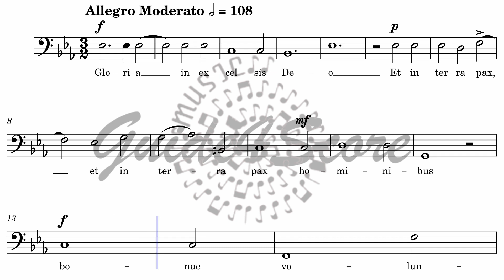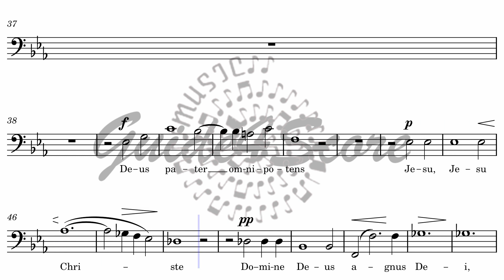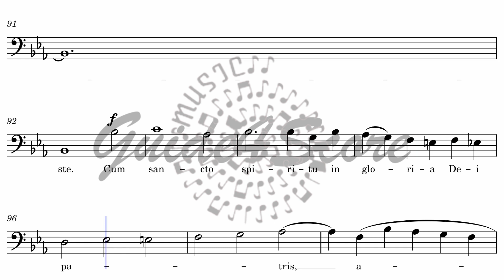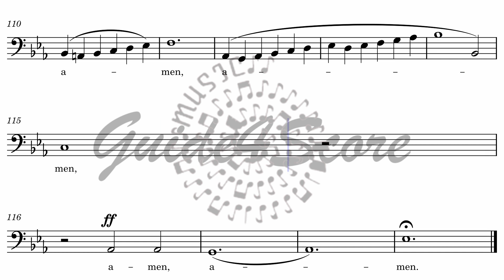Messe in Es, op. 109 GLORIA - Josef Gabriel Rheinberger (Guide For Bass 2)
The Mass in E flat major Cantus Missae (op. 109) (full name Cantus Missae ex octo modulatione vocum concinnatus) is a mass setting for double choir (SATB/SATB) a cappella by Josef Rheinberger. He composed it between 13 and 18 January 1878, with Credo, Sanctus and Benedictus written in a single day. On February 20, Rheinberger dedicated the work to the newly elected Pope Leo XIII. On New Year's Day 1879, the Mass was performed for the first time in the Allerheiligen-Hofkirche in Munich, together with Rheinberger's four-part offertory Tui sunt coeli. The first edition was published in 1879 by the music publisher Josef Aibl in Munich.
Rheinberger's pupil Joseph Renner Jr. wrote about the Mass op. 109, it is "probably the most important eight-part mass of modern times" and forms "the highlight among Rheinberger's a capella works".
The music historian Otto Ursprung (1879–1960) described the work as "the most beautiful pure vocal mass of the 19th century".
The musicologist Peter Büssers attested to the mass's "always catchy and vocal melody, stemming from Gregorian chant, partly song-like combined with all the compositional achievements of late Romanticism" and said that the whole thing was reminiscent of "a Palestrina composing in the 19th century".
Pope Leo XIII awarded Rheinberger the Order of St. Gregory for his composition in July 1879.